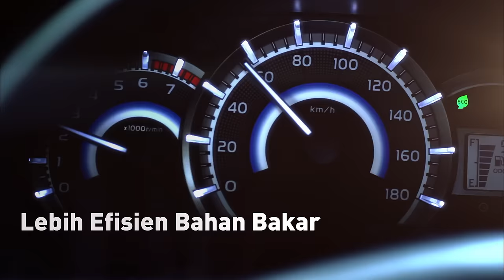Grand New Veloz 2015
Grand New Veloz 2016

New Backdoor Garnish

Untuk tahun 2015 ini Toyota kembali meluncurkan Grand New Veloz 2015. Penampilan stylish & sporty juga fitur-fitur yang inovatif, Grand New Veloz bisa jadi pilihan masa kini yang lebih fresh termasuk mobil MPV terbaik di Indonesia.